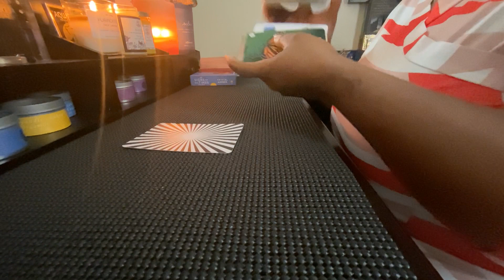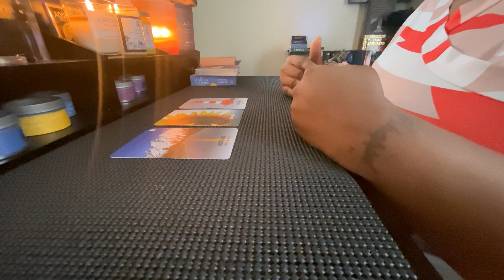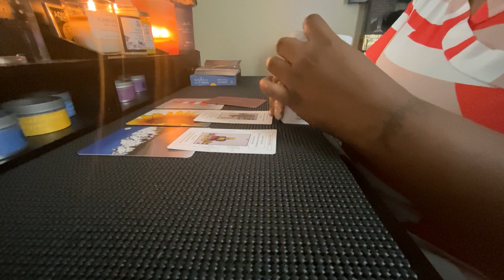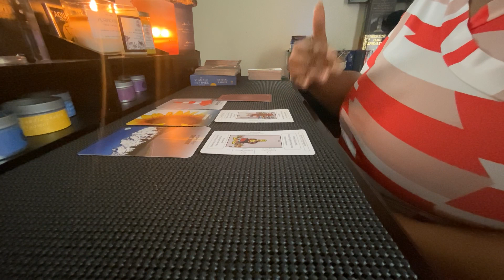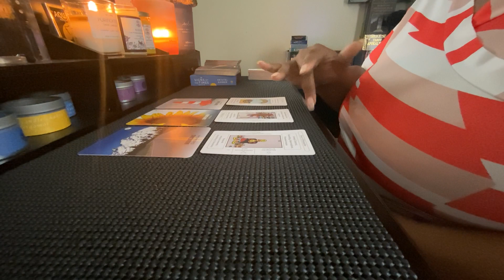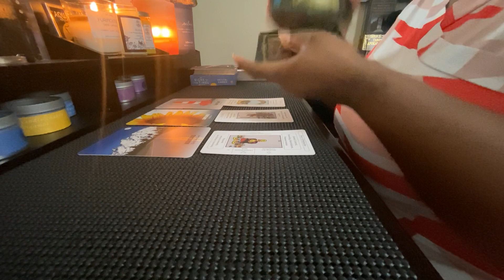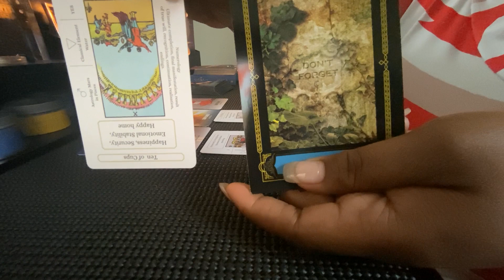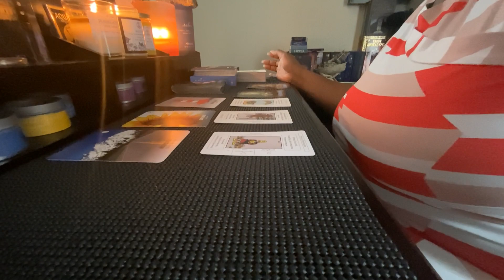♌ LEO PLEASE MOVE WITH CAUTION LEO ♌ firesign leo newtarotreader freereadings thankyou 🔥DAY 109